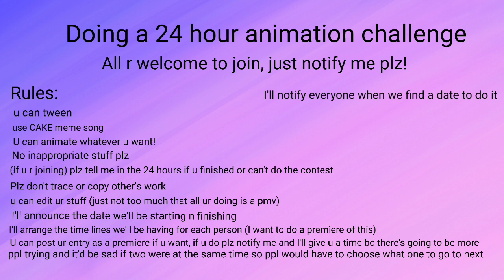CLOSED Doing a 24 hour animation challenge!!!! Starts this Thursday and ends this Friday!!!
I'll arrange the time by whoever texts me they're finished first. Starting premiere time will be at 8pm in United states time then 8:10, 8:20, 8:30, it will go all the way until everyone's entry is out. I'll give out times to everyone when they notify me that they're finished, basically those who finish get their premiere time sooner while others wait a little. This is so we don't have two ppl doing theirs at once, we want it a consistent train of premieres for everyone to enjoy. and with ten minutes of extra wait for ppl who might be late to get on. I hope yall understand ;3

Again like the video said, plz notify me if ur interested in joining, I'll be sure to give u all the information later on when I get another text by my good friend (and one of the hosts) Bonsai the Leafwing!!